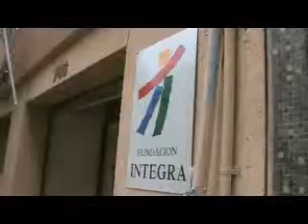SINDICATO Nº2 DE INTEGRA Y LAS VACACIONES.avi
SINDICATO Nº2 DE INTEGRA Y LAS VACACIONES.